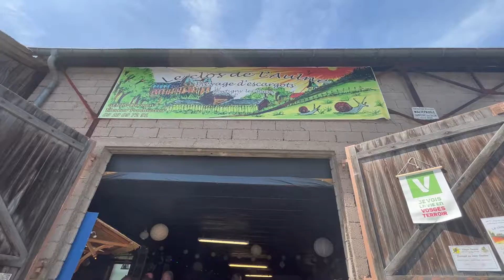let's go to a SNAIL FESTIVAL in france ! 🐌🇫🇷 | foire aux escargots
bonjour ! my name's lyndi, and i've lived in france for 5+ years. today's video we're going to a snail festival in martigny-les-bains, france ! we'll explore and even try some escargots;) 🐌🐌🇫🇷